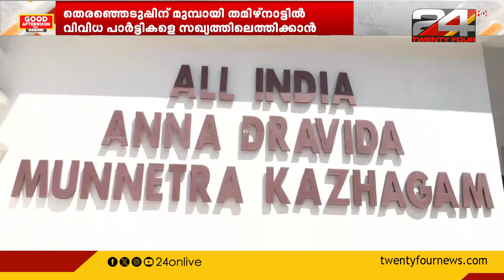തമിഴ്‌നാട്ടില്‍ വിവിധ പാര്‍ട്ടികളെ NDAയിലേക്കെത്തിക്കാന്‍ BJP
ലോക്‌സഭാ തെരഞ്ഞെടുപ്പിന് മുന്‍പ് തമിഴ്‌നാട്ടില്‍ വിവിധ പാര്‍ട്ടികളെ NDAയിലേക്കെത്തിക്കാന്‍ BJP

BJP to bring various parties to NDA in Tamil Nadu before Lok Sabha elections